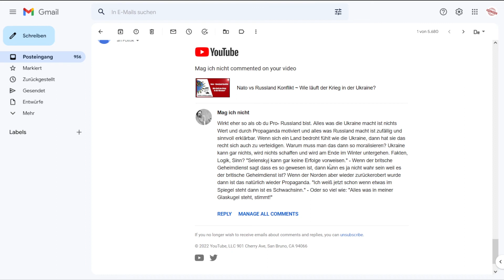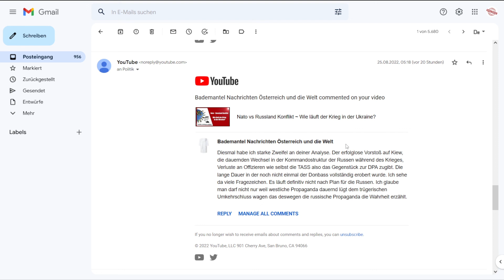Antwort an Mag ich nicht und Bademantel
Join dem Telegram Kanal. Dort findest du täglich neue Videos, Artikel und Infos rund um das Thema Geopolitik

Der Kanal Geopolitik Grundlagen bietet umfangreiche Daten, Fakten und Hintergründe zum Thema Geopolitik in Form von Hörbüchern und Podcasts. Außerdem informieren wir über aktuelle Entwicklungen. Unser Anspruch ist unsere Zuschauer objektiv und ausgewogen zu informieren so das sie sich ihre eigene Meinung bilden können. Wir versuchen gezielt Zusammenhänge zu beleuchten die bei den Massenmedien nicht oder nur selten behandelt werden.